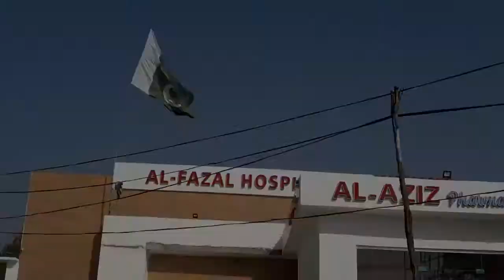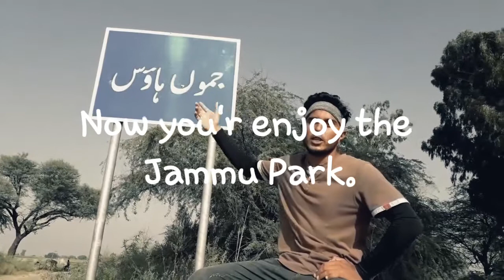Village vlogs with rana mansoor/Zafarwal/Punjab /Pakistan/